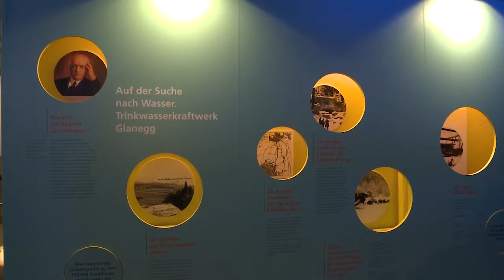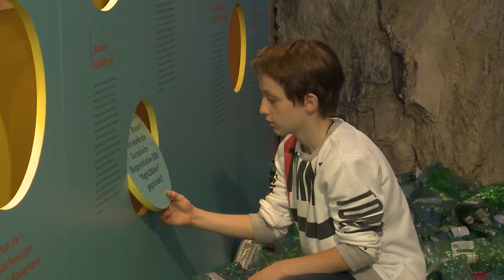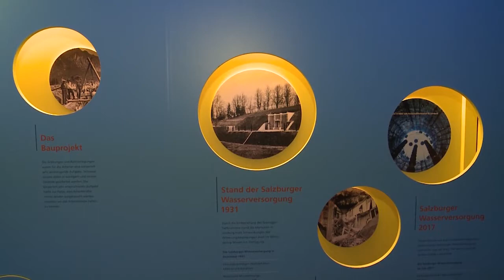Wasser ist Leben und Energie / Sonderausstellung im Wasser.Spiegel am Mönchsberg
Im Wasserspiegel, dem Wassermuseum der Salzburg AG am Mönchsberg gibt es eine neue sehenswerte Sonderausstellung zum Thema 90 Jahre Trinkwasserversorgung der Stadt Salzburg aus Glanegg. Wir waren bei der feierlichen Eröffnung dabei.

Chefredakteurin: Daniela Kinz
CvD: Markus Viertbauer (ST-KM)
Moderation/Sprecher: Markus Viertbauer